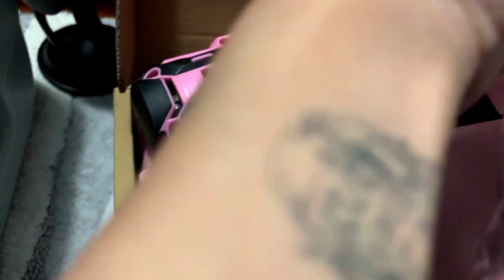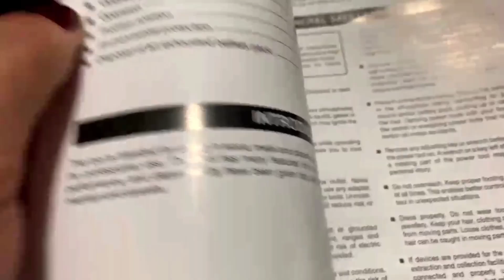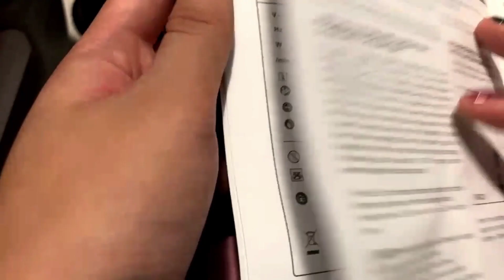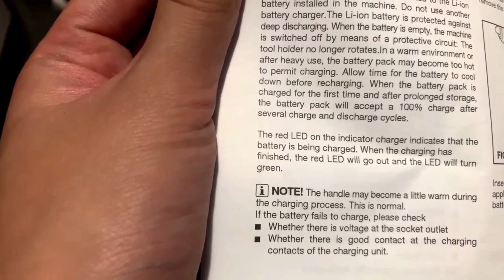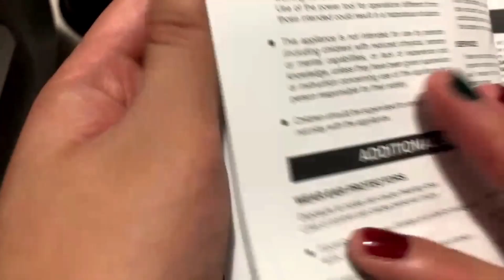ASMR Unboxing Pink Cordless Drill Driver Set, 18+1 Torque Setting, Electric Screwdriver Driver Tool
Work Pro 12V Drill Driver Set Canada
Work Pro 12V Drill Driver Set US

LOL at the end I did a demonstration video for 2 hours. I ended up doing the opposite. I screwed the nail in the desk and didn't drill a hole for 2 hours. I ended up doing it correctly when I ended the video.
This pink screwdriver drill is too great really love it.

WORKPRO 12V Pink Cordless Drill Driver Set, 18+1 Torque Setting, Electric Screwdriver Driver Tool Kit, 3/8" Keyless Chuck, Charger and Storage Bag Included

Humanize - WORKPRO pink drill is built especially compact and lightweight ( only weights 1.8 lb. ) and comes with ergonomic and comfortable handle. The design makes the drill is easy to carry and operate, also make it maneuverable to use in tight spaces. Trigger-activated LED light for extra security and safety when you work in dark areas.
18+1 Clutch & 2 Variable Speed - Choose from 1 of 18+1 torque options on the clutch, provides precise control for driving in/out screws to prevent stripping. 2-speed design (0-300/0-1500Rpm) covers a wide range of drilling holes and working uses.
Efficient Working - 3/8" keyless chuck provides an automatic spindle lock that enables one-hand changing with great accessory compatibility. The Forward/Reverse switch allows you to either screw or replace/remove bits on your purposes.
Widely Applications - The high quality cordless drill set is ideal for hanging pictures, assembling or repairing furniture, tightening screws and many other DIY and craft projects. Our drill is also an ideal gift for your mom, wife, girl friend, daughter, or an independent friend.
What You Get - Get your WORKPRO power tools and let us prepare any accessories you need, each pink cordless drill comes with 6- drill Bits; 10- Screwdriver Bits; 1- bit holder;1- Carrying Bag; 1- Charger. This portable bag is easy to carry allowing you to take your tools to work, around the house or outdoors.
NOTE - To protect the chuck from damage during shipping, the top of the chuck is not rotated out. Please rotate the chuck before initial use